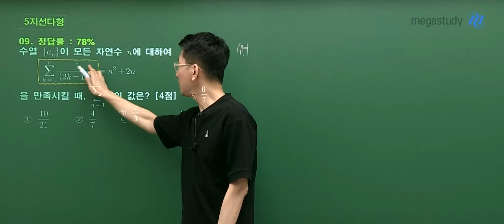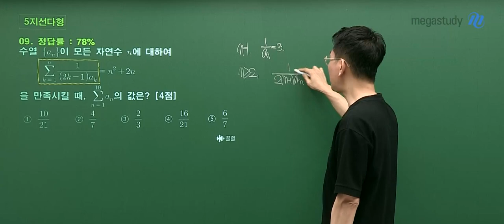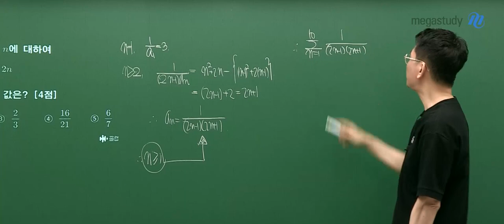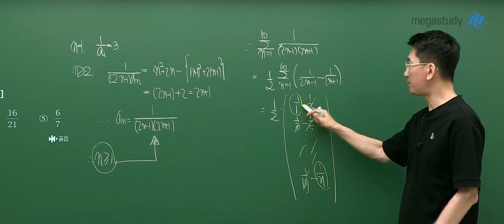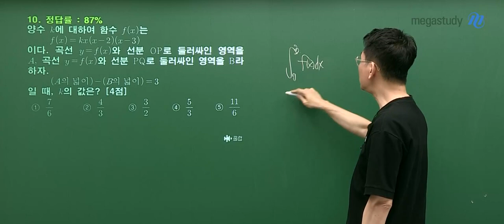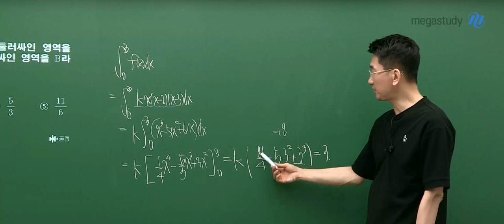[메가스터디] 수학 장영진쌤 – 2024학년도 고3 6월 수학 모평 해설강의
수학 장영진 선생님의 수학 공통범위 해설강의 영상입니다.